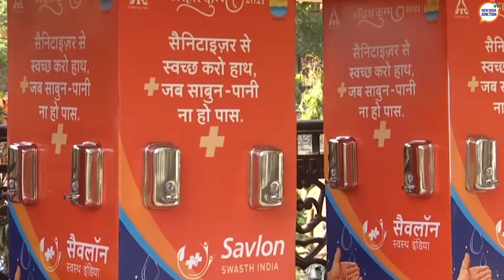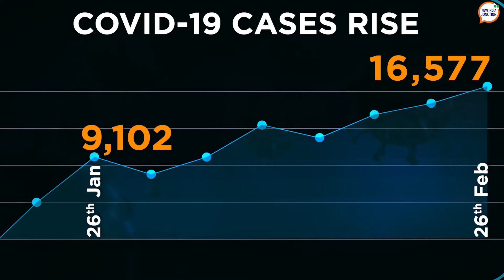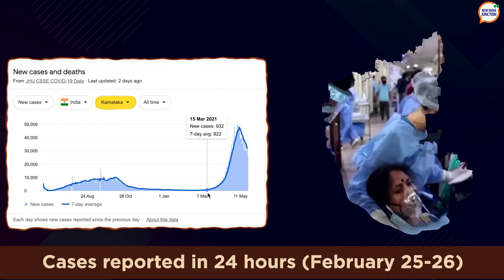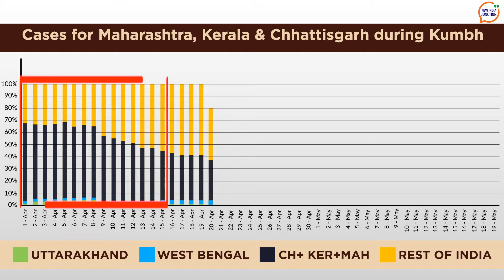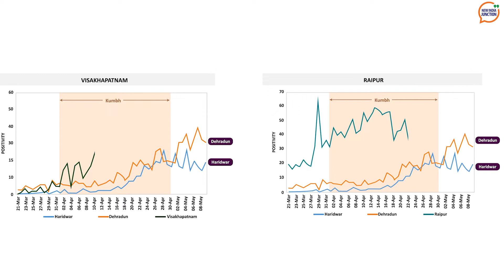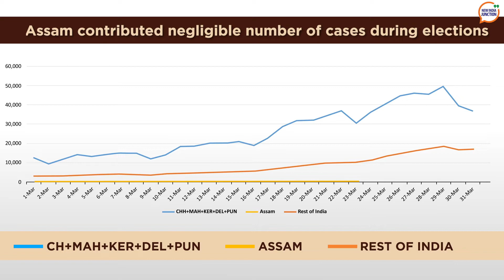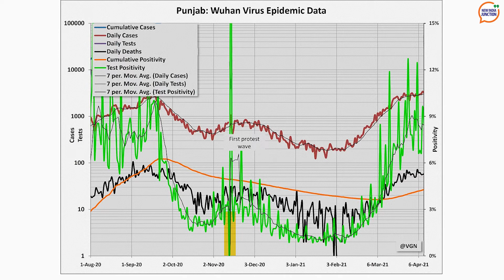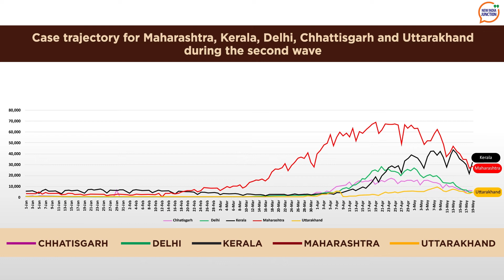DECODED- ORIGIN OF THE SECOND COVID-19 WAVE IN INDIA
Did the Kumbh cause the second wave of COVID-19?

What about election rallies?

What role did the 'farmer protests' play?

All these answered conclusively through extensive data study and using simple to understand graphs & charts.